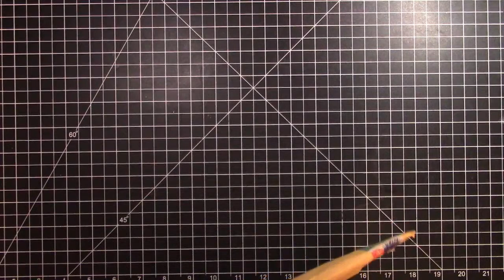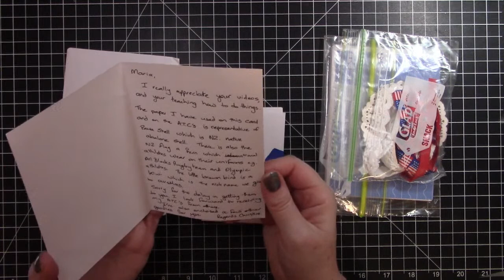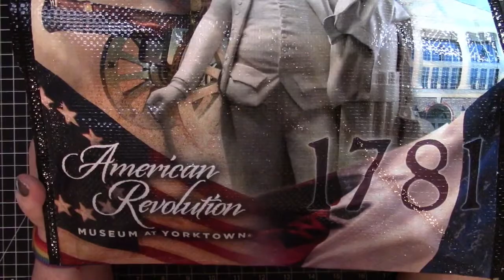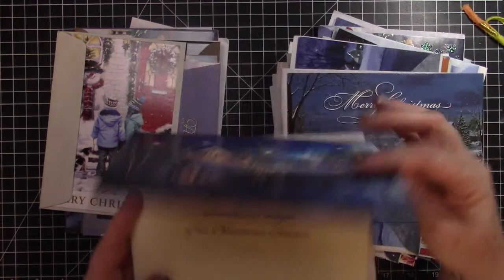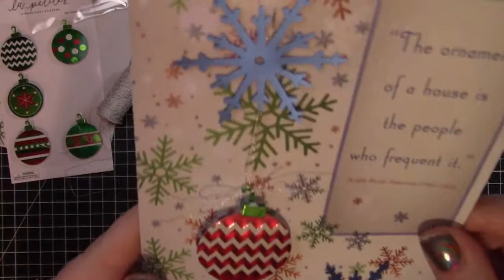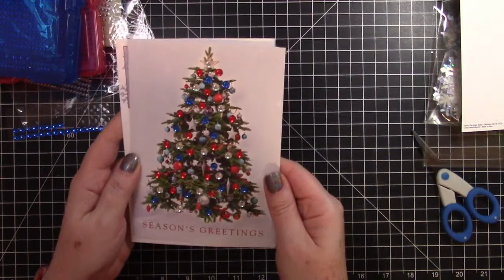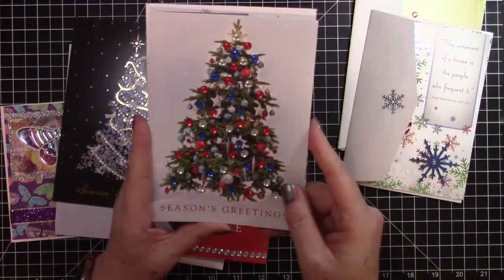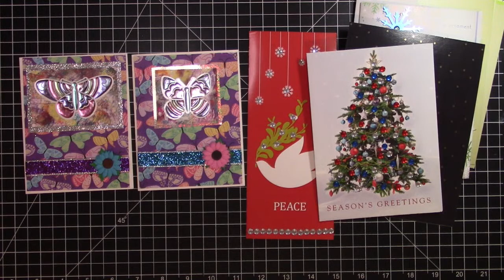CraftyRia Live: Monday Night Live Craft Show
Clip art from StockIo.com

My address:
Maria Johnson

Some of my favorite products:
Adhesive Bling
Elmer's Glue-All
Cutter Bee Scissors
My 18 x 24 cutting mat
Art Glitter Glue with fine metal tip
We R Memory Keepers paper trimmer
ATG dispenser
ATG tape refills
Foam tape 1/16 inch thickness
Scor-tape Bundle
Envelope Punch Board
Scoring Board
Jillson Roberts Tissue Papers

Creativity, Swaps, Happy Mail, and Friendship Facebook Group (where I participate in swaps):